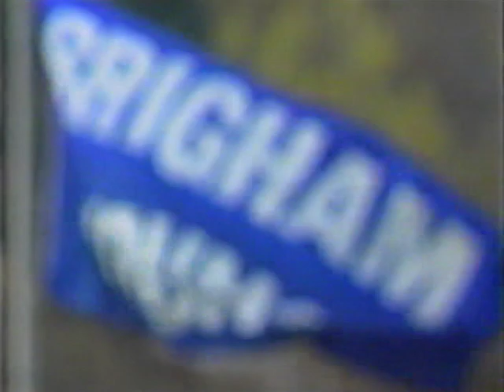Byu vs Tulsa 4